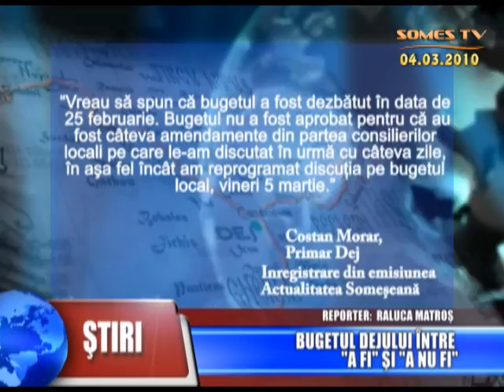09_Bugetul Dejului Intre A Fi Si A Nu Fi.mp4